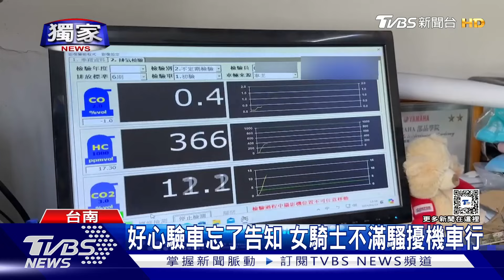獨家 驗車忘告知! 奧客嗆網路攻擊 機車行先發制人 ｜TVBS新聞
台南一間機車行業者抱怨遇到奧客，對方嗆要在網路發起攻擊，老闆氣得乾脆自己爆料，起因於，一名機車女騎士半路拋錨，推車到機車行維修，老闆基於好心順便驗車，結果排氣沒過忘了告知，事後女騎士不滿，要不是自己主動驗車，恐怕超過複驗時間就要被罰款，因此，要把驗車時汰換的耗材，算在老闆頭上，這讓業者覺得不合理，嚥不下這口氣。